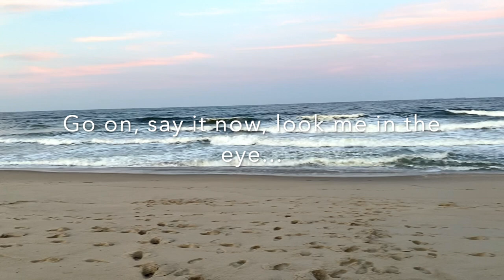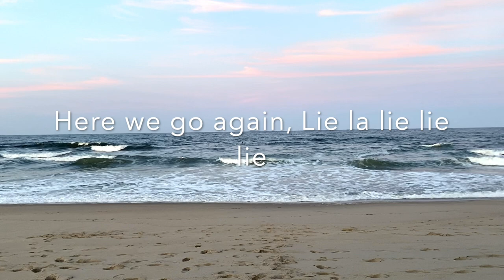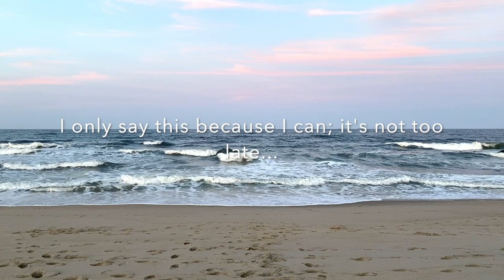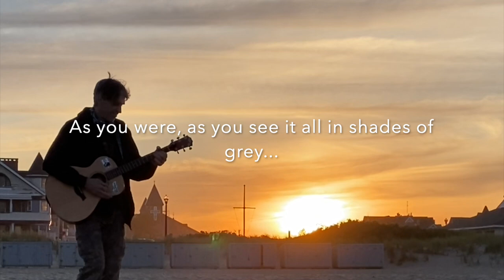Eddie Carr - As You Were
Music & Lyrics by Eddie Carr
Drums & Mixing by Ted Chernishuk
Background Vocals by Renee Masterson-Carr